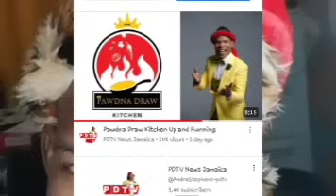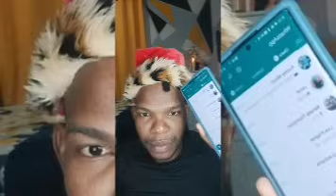OMG Andre Stephen's Exp0se What His Ex Business Partners Did To Him And Talk About His Restaurant